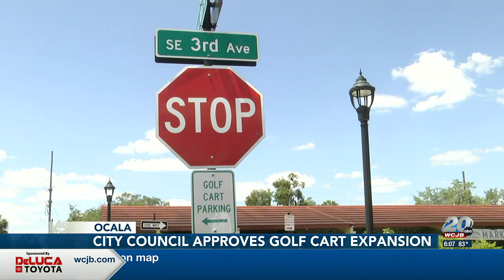Ocala City Council approves downtown golf cart expansion map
Although the new map was approved, golf cart owners cannot drive around the square just yet.